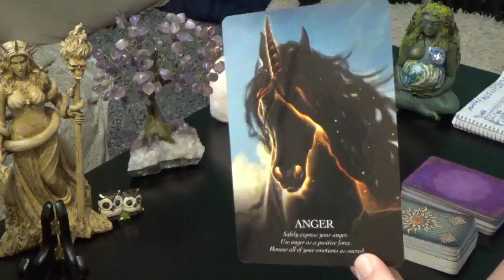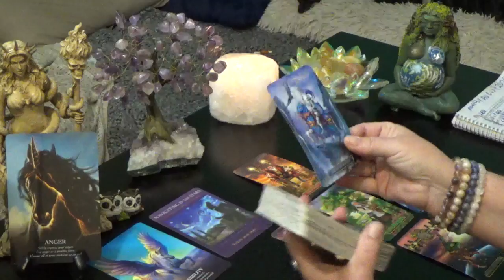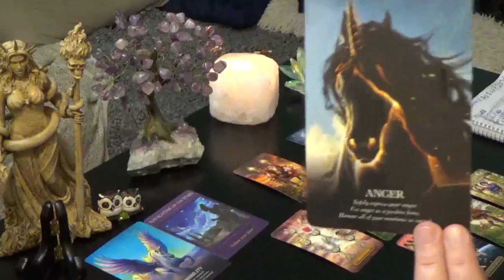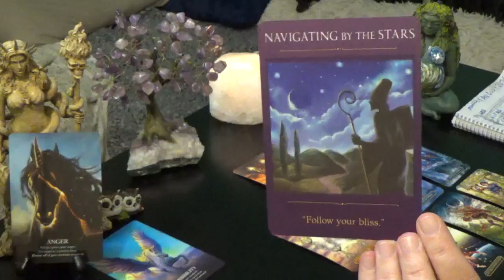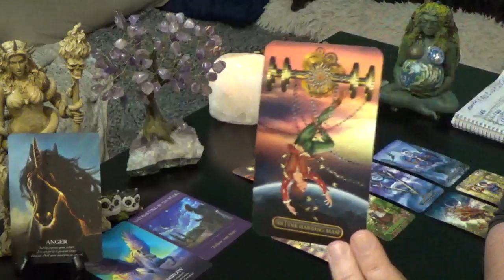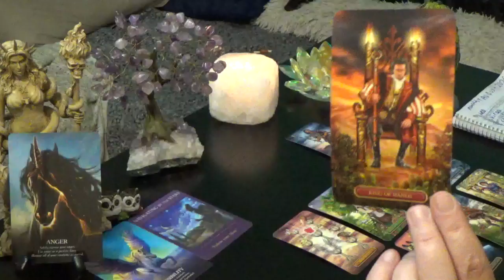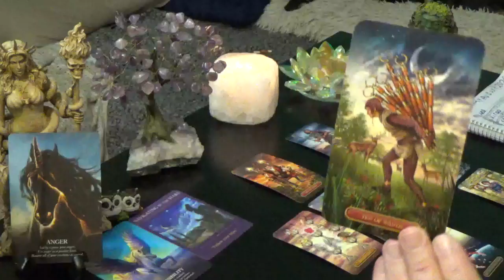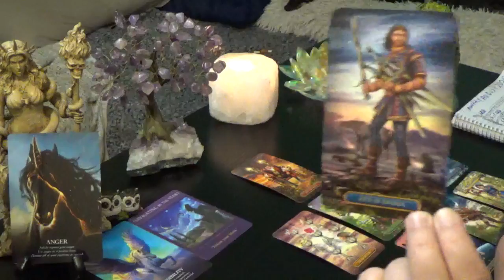CANCER AUG-SEPTEMBER 2020 "CANCER MANY DIFFERENT SITUATIONS!!!"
Cancer Monthly General Reading